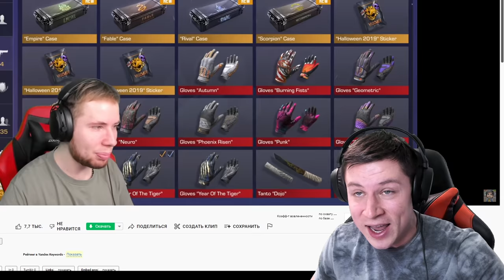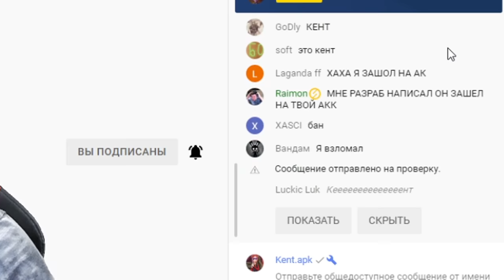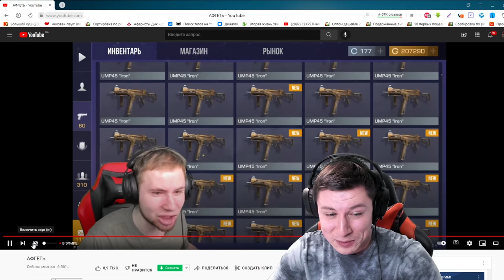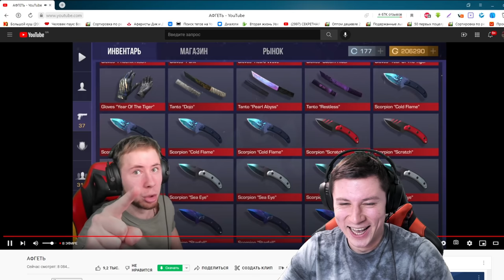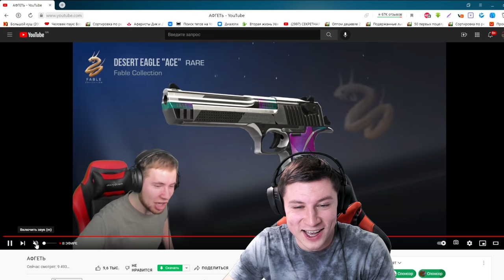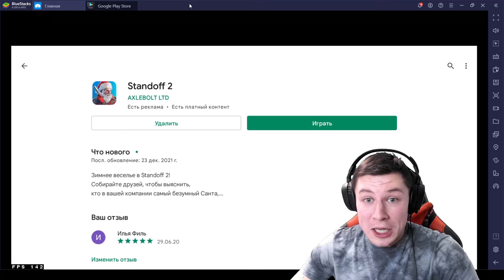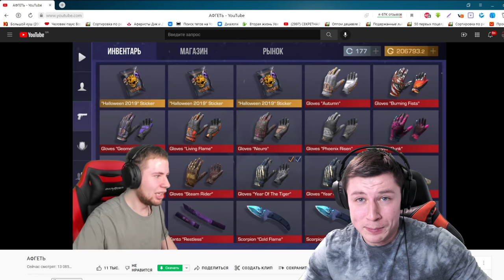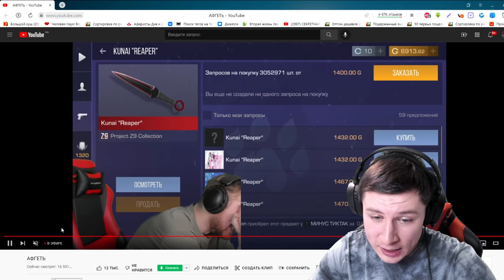ЗАБАНИЛ ТИКТАКА ПРЯМО НА СТРИМЕ И ПРОДАЛ ЕГО ИНВЕНТАРЬ ЗА 0.03 В STANDOFF 2